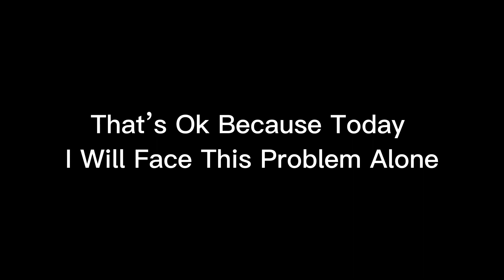Learn The Alphabet With SMK Productions ( Prototype )